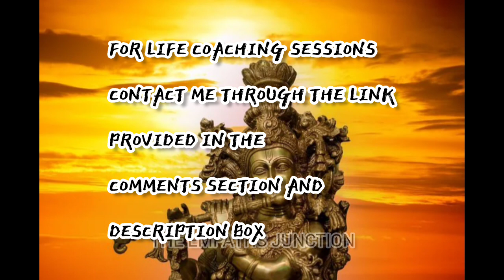உங்களுக்கு அநியாயம் இழைக்கப்படும் போது நீங்கள் என்ன செய்ய வேண்டும்? கிருஷ்ணரி‌ன் உபதேச‌ம்